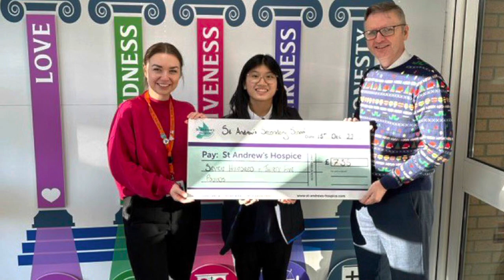Class of 2023 Leavers Video